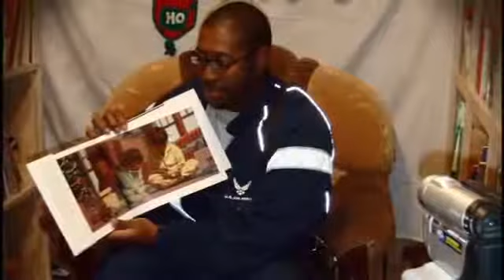United Through Reading Employee Giving Campaign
United Through Reading's Employee Giving Campaign with BAE Systems, Inc. Video